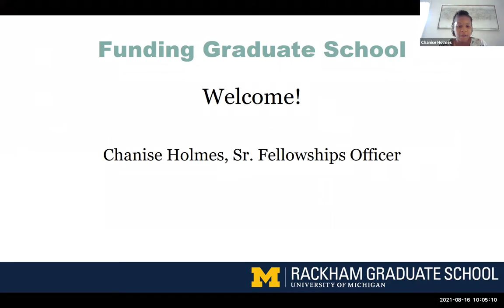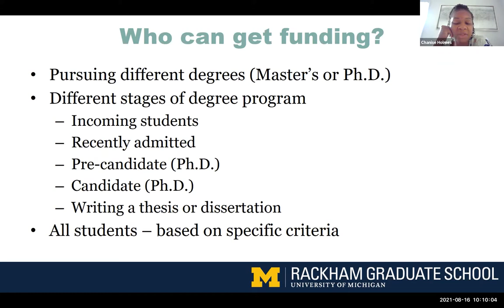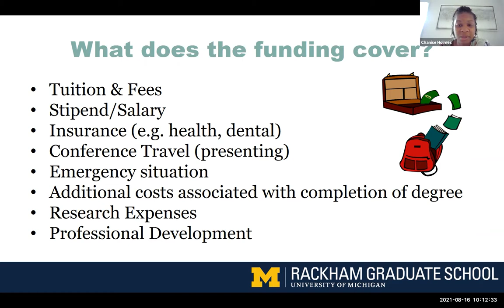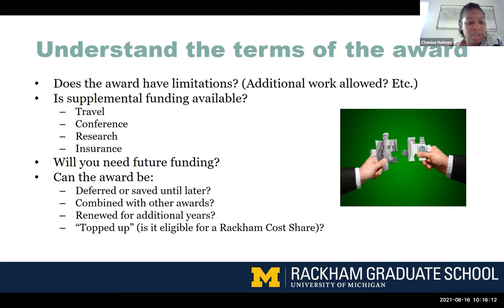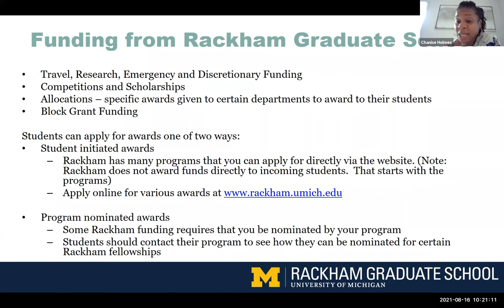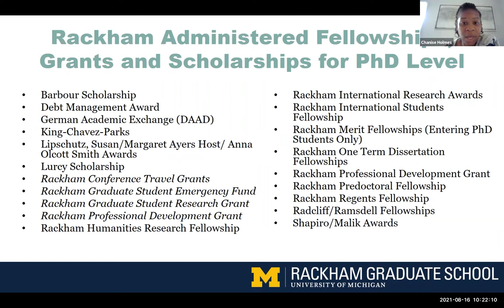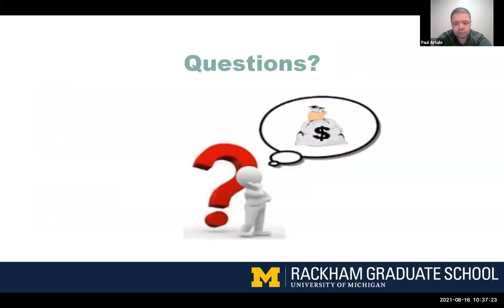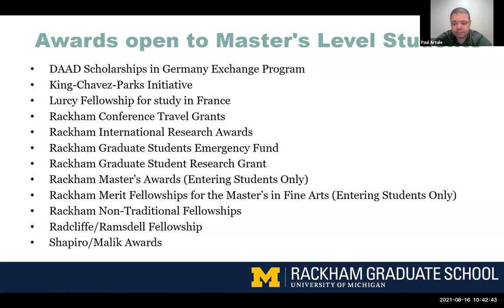Rackham Grad School 101: Financial Aid and Scholarships, August 2021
Learn what types of financial aid and scholarships are available from Rackham and how they may impact your financial aid during graduate school.